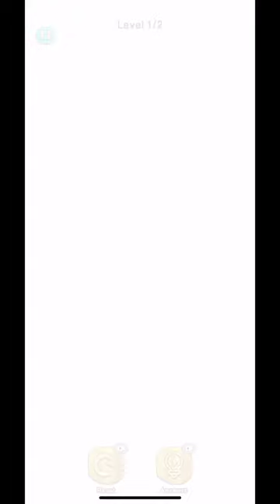Screw pin 🧷 puzzle 🧩 level2 very hard challenge Thank you for watching Ram Ram 🫡